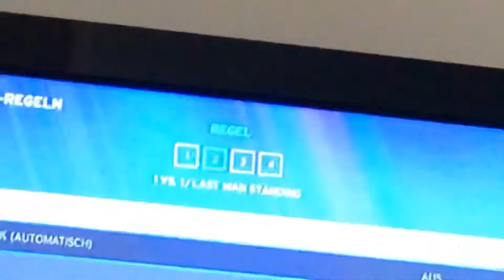Last Man Standing Match with Disqualifications????